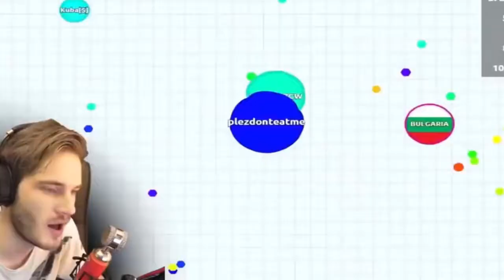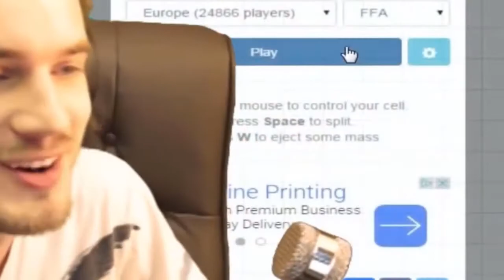PewDiePie Swearing for 3 Minutes 30 Seconds